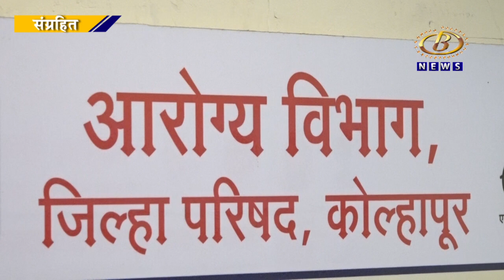नेमणुकीच्या ठिकाणी राहण्यास टाळाटाळ करणार्‍या आरोग्य केंद्रातील वैद्यकीय अधिकार्‍यांवर कारवाई करा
नेमणुकीच्या ठिकाणी राहण्यास टाळाटाळ करणार्‍या प्राथमिक आरोग्य केंद्रातील वैद्यकीय अधिकार्‍यांवर कारवाई करा, जिल्हा परिषदेच्या मुख्य कार्यकारी अधिकार्‍यांची सूचना